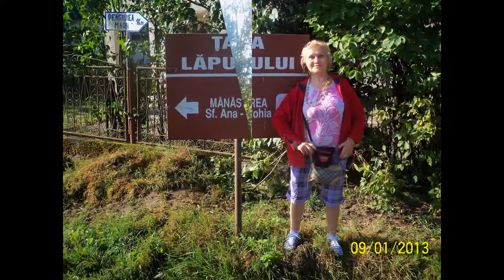Lady in Romania over 50 years